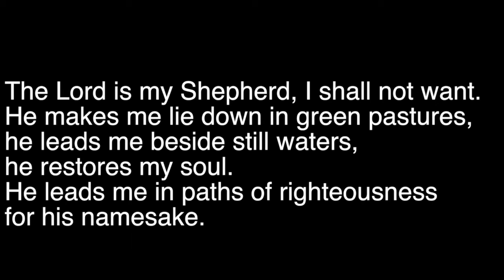BASIC - What is Worship? ~ Katy Green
I worship through creation.